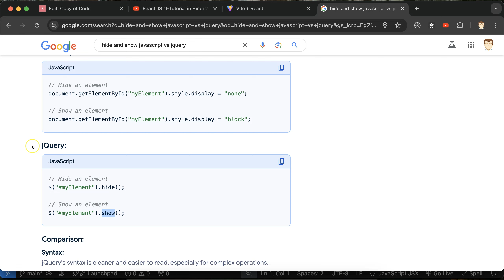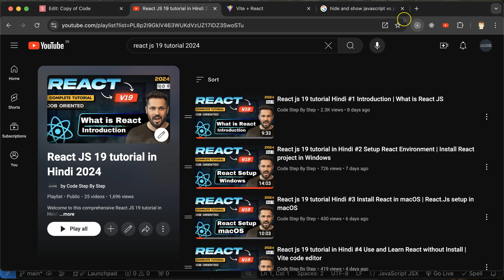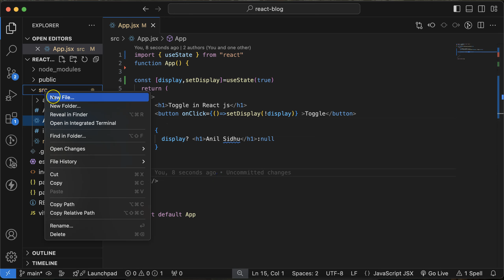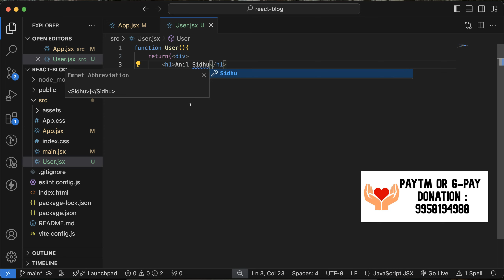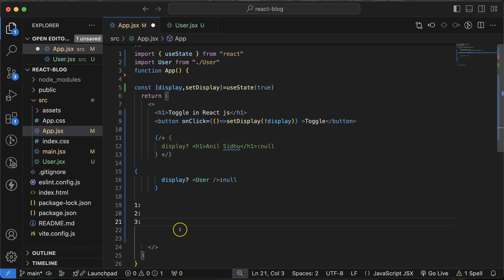React JS 19 Tutorial in Hindi #16 Toggle or Hide Show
In this tutorial, we'll dive into the world of React JS and learn how to create dynamic and interactive user interfaces. We'll explore the concept of toggling or hiding and showing elements in your React components.

Key points covered:

Understanding the useState hook for managing state in React.
Creating a toggle function to switch between showing and hiding elements.
Using conditional rendering to display elements based on the state.
Styling elements using CSS to enhance the visual appearance.
Whether you're a beginner or have some experience with React, this tutorial will provide you with valuable insights and practical examples.